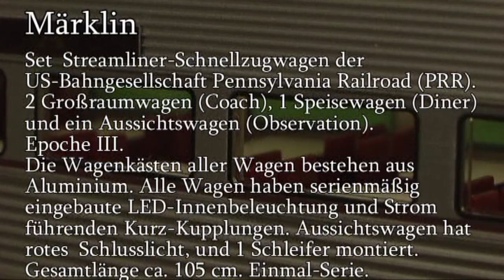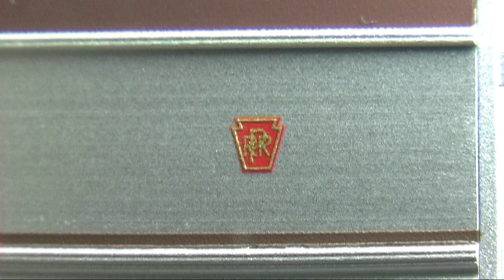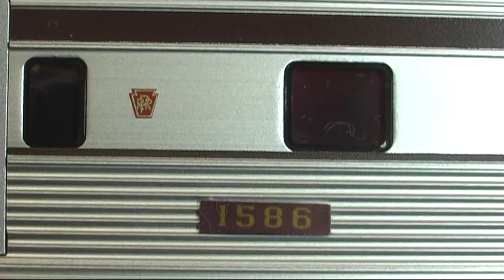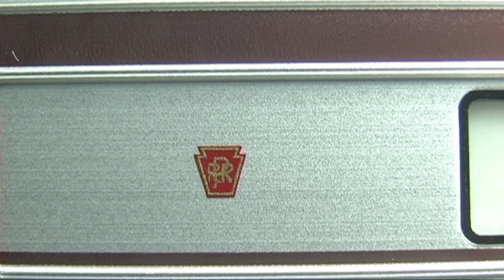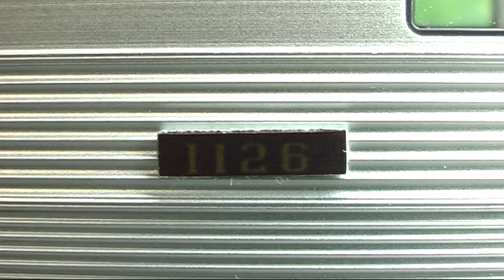Modellbahn-Neuheiten (672) Märklin 43616 Set Streamliner Schnellzugwagen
Modelle aus Aluminium